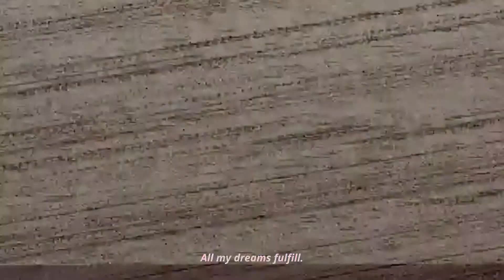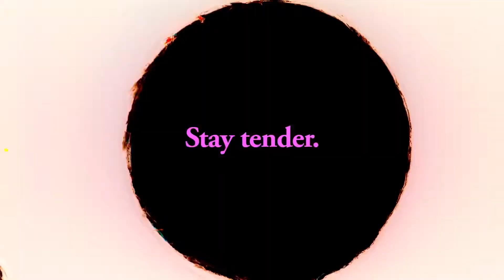Barcino - TOUS · Stay Tender